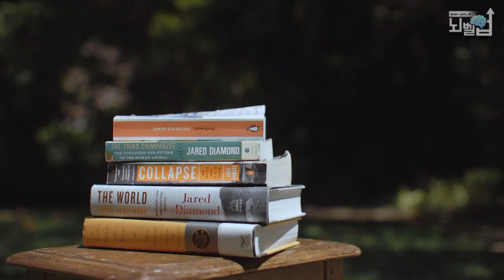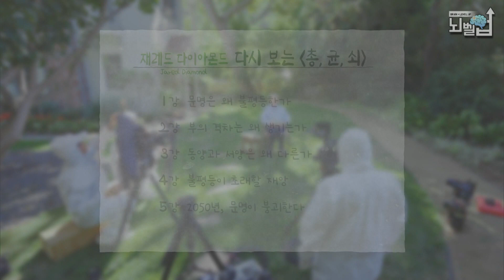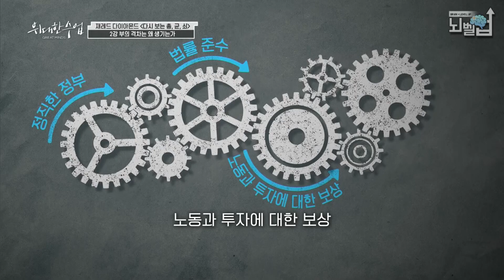서울대 대출도서 10년간 1위! ‘총, 균, 쇠’의 저자 재레드 다이아몬드가 직접 들려주는 “부의 격차” 이야기 │위대한 수업│뇌벨업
우리는 지구 반대편에서 판매하는 제품을 침대 위에 누워 핸드폰으로 살 수 있는 시대에 살고 있다.
이 때문에 사람들은 인간에게 더 이상 지리적 영향이 미치지 않는다고 생각한다.
하지만 재레드 다이아몬드는 인류가 여전히 지리적 영향을 많이 받고 있으며, 국가 간/국가 내 빈부 격차에도 영향을 미친다고 말한다.
아프리카와 남아메리카의 열대 지역과 온대 지역의 GDP를 비교하면
온대 지역의 GDP가 훨씬 높다.
심지어 브라질 안에서도 열대 지역보다는 온대 지역 사람들이 경제적 여유를 누리고 있다.
도대체 왜 이런 차이가 생기는 걸까?
지리적인 차이가 각 나라, 그리고 개인의 경제에 미치는 영향에 대해 알아본다.

📺방송정보
📌프로그램명: 위대한 수업 - 재레드 다이아몬드 - 다시 보는 총, 균, 쇠 2강 부의 격차는 왜 생기나